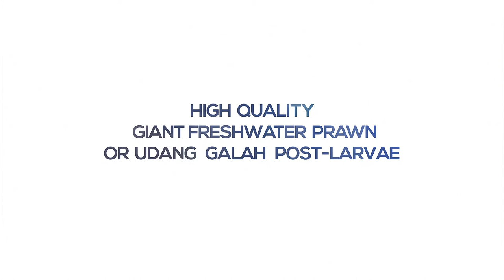AKUATROP UMT Giant Freshwater Prawn Translational Project